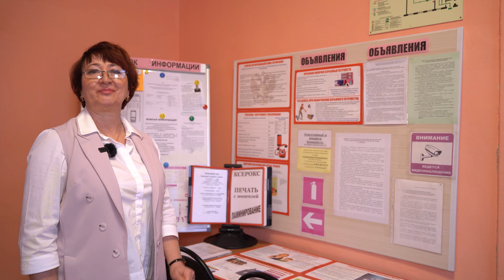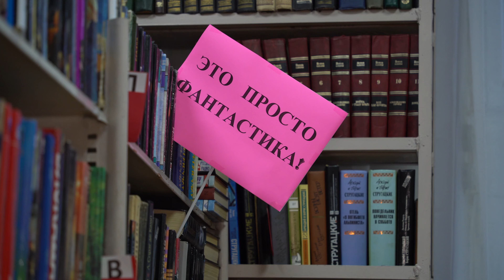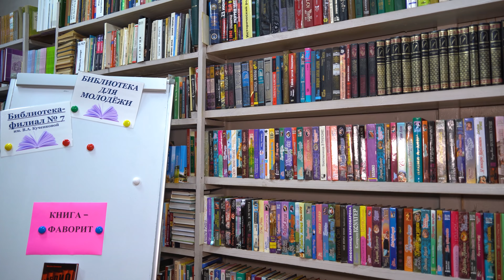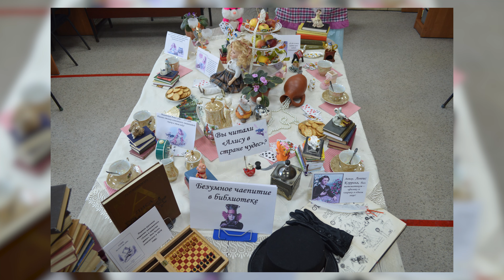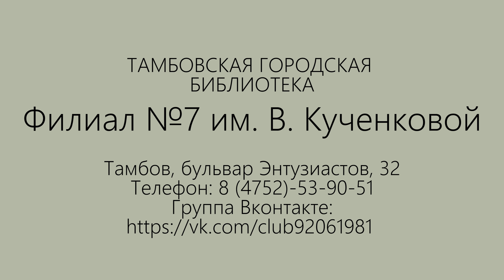Репортаж с места событий «Семь чудес седьмой библиотеки»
В рамках реализации проекта Централизованной библиотечной системы «Библионавигатор» сотрудники библиотеки №7 им. В.А. Кученковой провели репортаж с места событий «Семь чудес седьмой библиотеки». Заведующая библиотекой С.В. Мурзина рассказала удалённым пользователям о самых интересных направлениях деятельности библиотеки. Светлана Владимировна обратила внимание пользователей на грамотное зонирование помещений, поделилась информацией о Грантах, выигранных во Всероссийских конкурсах, и о том, как они влияют на проведение мероприятий для молодёжи.